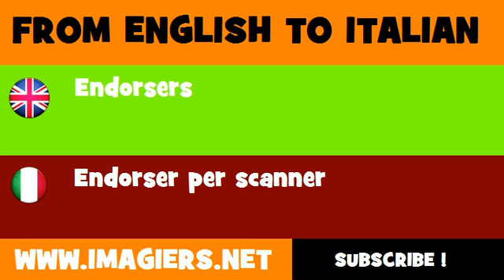FROM ENGLISH TO ITALIAN = Endorsers